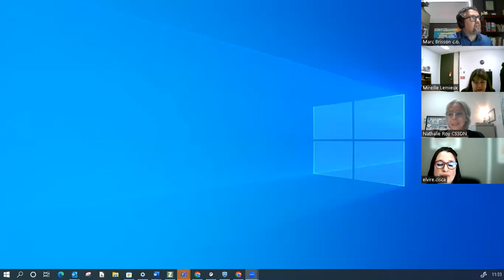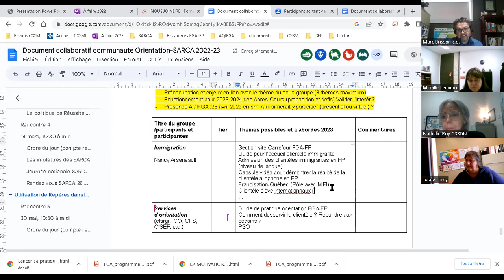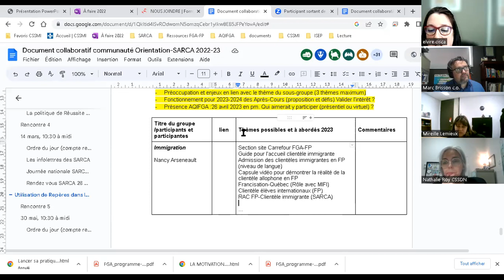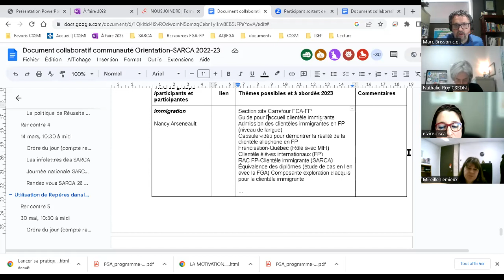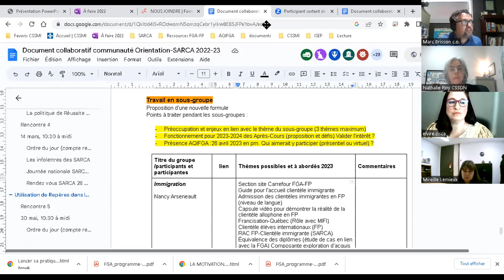Orientation-SARCA | Rencontre du sous-comité Immigration du 14 mars 2023